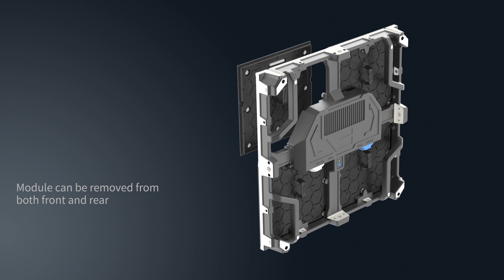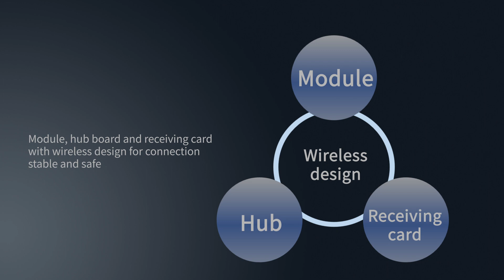Video Wall Demo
A review of the next generation of video walls.